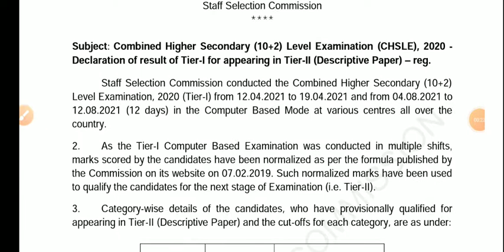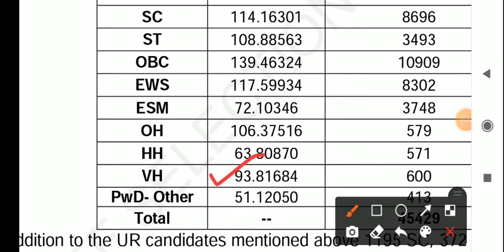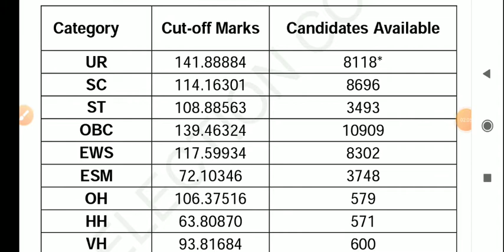SSC CHSL OFFICIAL CUT OFF | SSC CHSL RESULT 2021 | SSC CHSL 2020 TIER 1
SSC CHSL OFFICIAL CUT OFF 2021
CHSL RESULT 2020-21
CHSL CUT OFF